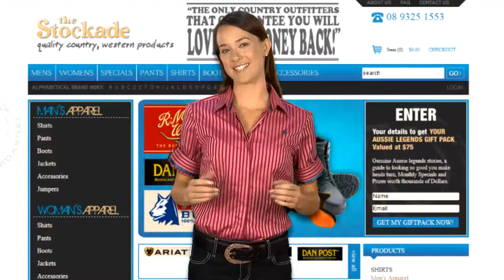Web Presenter, Corporate Video by Bell Media - The Stockade - Australian Country Store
The Stockade started some 24 years ago selling Australian country and western clothing and boots.With a strong focus on traditional service, bending backwards for customer needs. "Its reputation speaks for itself."

Selling brand names -- RMWilliams, Thomas Cook, Bullzeye, Driza-bone, Hemp, Blundstone, Rossi, Steel blue, Thomas cook boots and many others. They are also the only outlet for the western boots Dan post, Laredo, Wrangler, Ariats, Doc. Martins, Georgia and all this for men and women who love Australia.

Bell Media website video presenters and corporate video are high quality information videos that are designed to create awareness of your businesses product or service. Each web presenter and corporate video are professionally shot and edited as well as customized to your requirements.